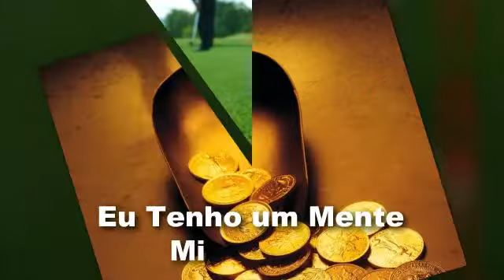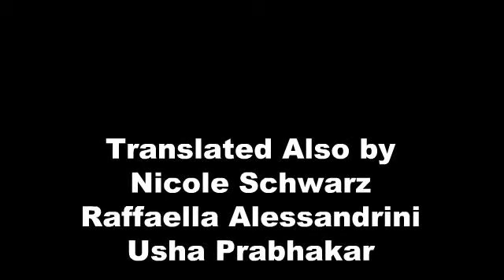18 Languages!.... "I Have A Millionaire Mind!"